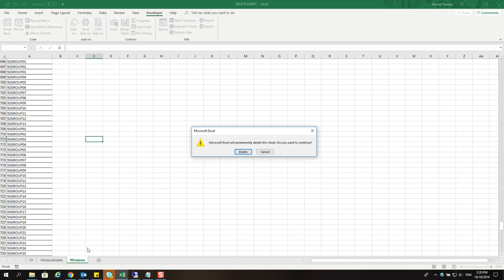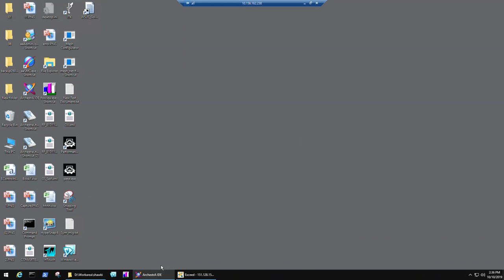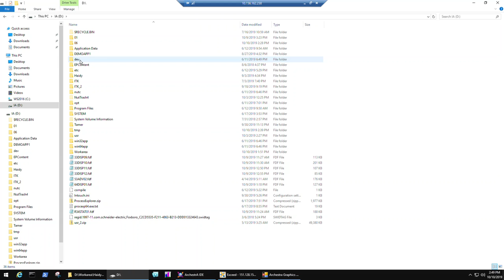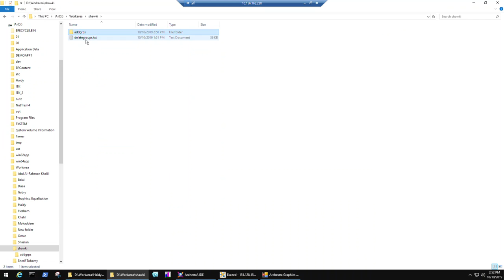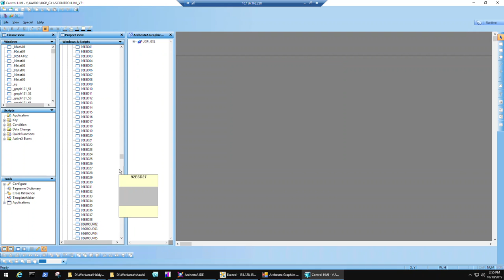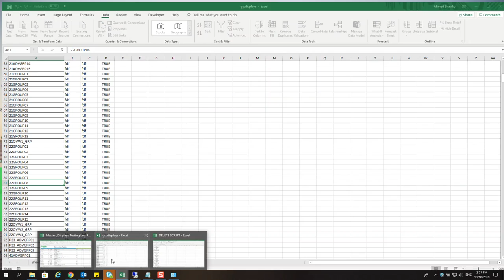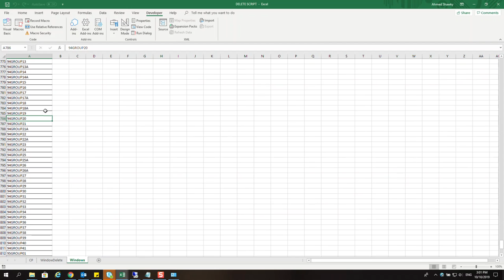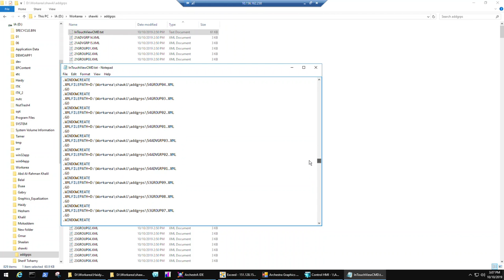Delete disolays from CHMI then add them all using scripts (archestra)